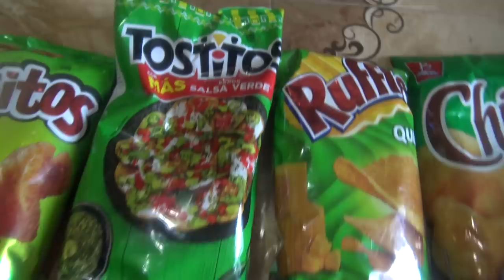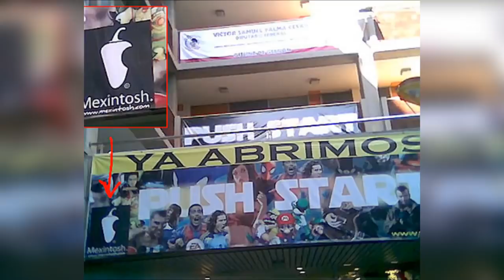🍟MEZCLAMOS TODAS LAS FRITURAS DEL SUPER MERCADO🍿